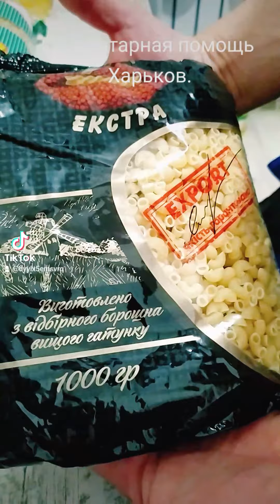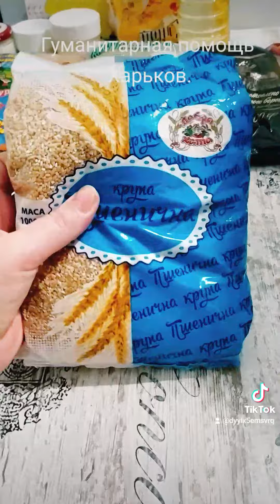Гуманітарна допомога від Samaritan's purse